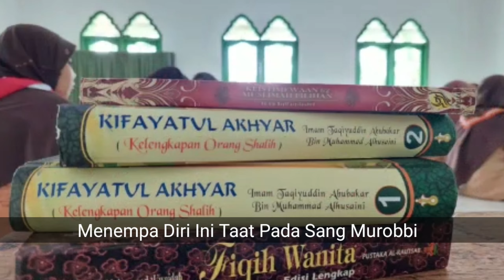Untukmu Santri dan untukmu kedua orang tuaku ku ingin berbakti Mengabdi pada murobbi ayah & ibu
Sejak Jadi Santri
Mengurus Semuanya Sendiri
Ku Mengaji Dan Belajar Mandiri
Rasa Kesepian
Di Saat Aku Sendirian
Ayah Ibu Slalu Kurindukan
Reff:
Ku Ingin Saat Ini Ayah Ibu Disini
Kurindu Kehangatan Yang Pernah Kau Beri
Namun Diriku Sadar
Santri Haruslah Berbakti
Menempa Diri Ini Taat Pada Sang Murobbi
Mengaji Juga Mengabdi

Ayah Dan Ibu Tau Ku Tau Kau Slalu Merindu
Aku Anakmu Yang Sedang Menuntut Ilmu, Wooo
Kita Berjuang Bersama
Agarku Menggapai Mimpiku
Tuk Ridho-Nya
Reff:
Namun Diriku Sadar
Santri Haruslah Berbakti
Mengaji Juga Mengabdi
Oooooo